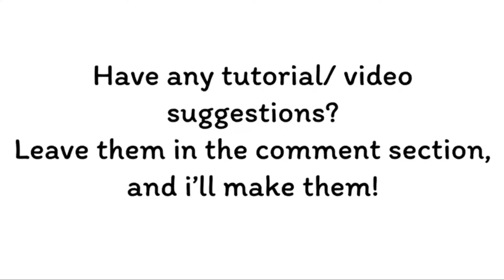How to draft and cut high low circle flare |High low flare pattern tutorial |DIY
High low circle flare pattern tutorial , used for high low skirts, high low gowns, high low sleeves etc